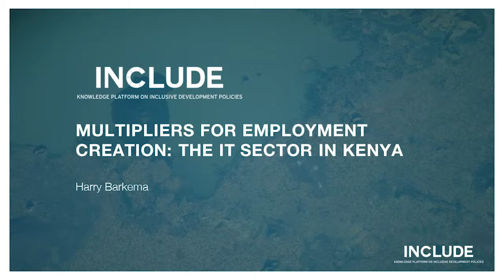Research Pitch Harry Barkema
Multipliers for Employment Creation: The IT Sector in Kenya